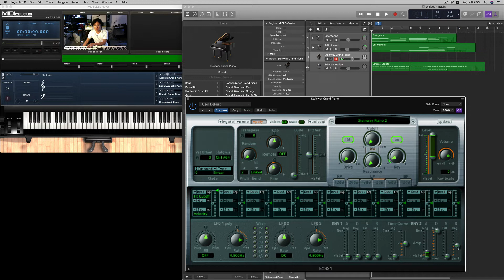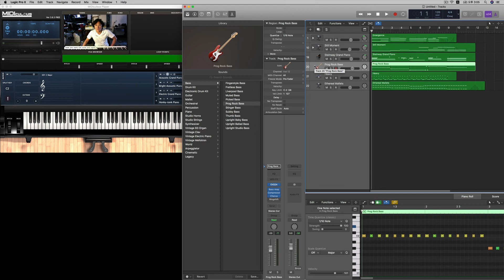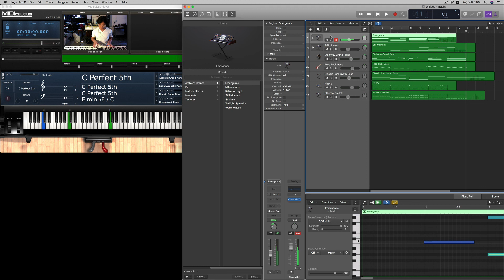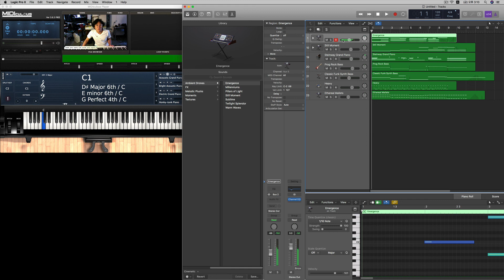[미디] [야매미디] cinematic 4. 앰비언트 사운드의 향연 ambient drones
우와 ~~잘 만지면 정말 한음만 눌러도 음악이 되는 사운드이다.
사실 FX개념으로 더 많이 쓸 수 있겠다. 외로울땐? 구독버튼